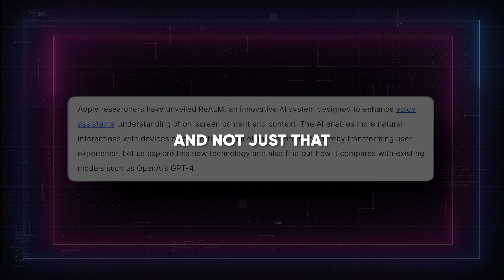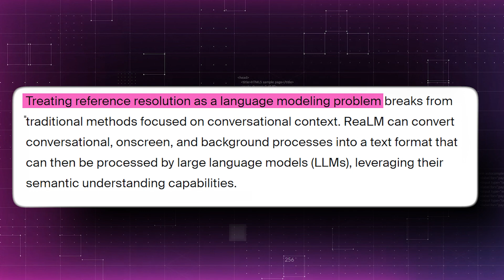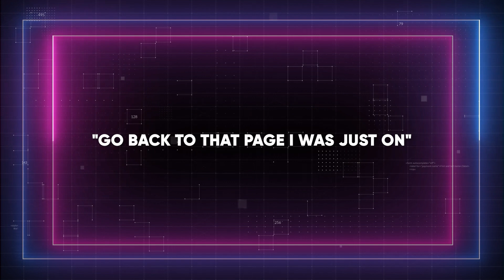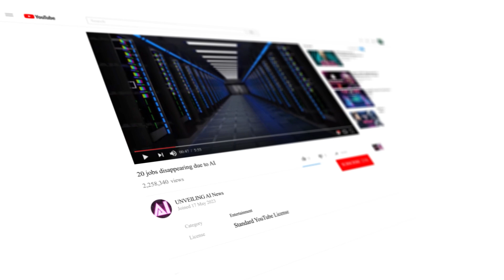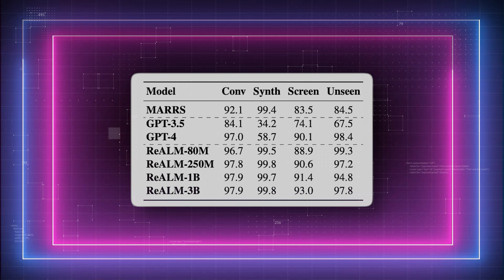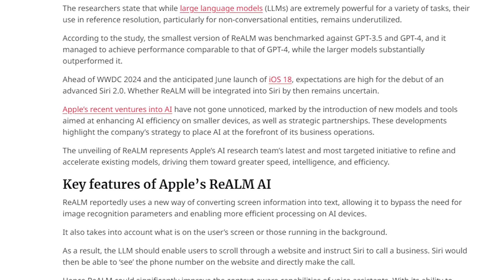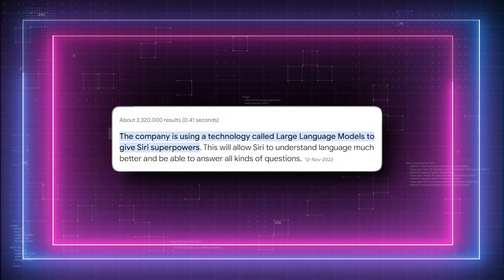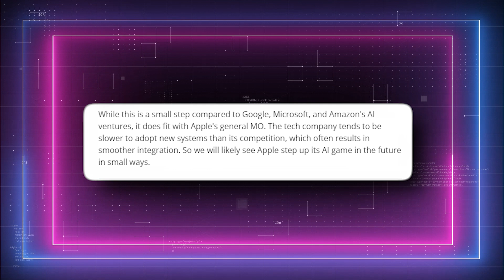Apple's NEW AI Outperforms GPT-4 in Complex Tasks! (GPT-4 Beaten)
In the latest Apple news/AI news, Apple AI has just revealed Apple ReALM, a ground-breaking AI agent/virtual agent set to outperform GPT-4 in reference resolution tasks.
It’s developed by researchers at Apple AI, and the main purpose of Apple ReALM is to allow AI systems to comprehend when people refer to things that are present in their environment or displayed on a screen.

For example, when someone says "they" or "that thing over there", we can easily figure out what or who they are referring to based on the context of the conversation and situation. But for computers, this is an extremely difficult task.

Apple ReALM aims to solve this problem by treating reference resolution as a language modeling problem. In other words, it uses large language models (powerful AI systems trained on vast amounts of text data) to learn how to connect references to their appropriate meanings.

UTILITIES

SUPPORT US

Check Our latest AI content:

Elon Musk & XAI's BOMBSHELL: Grok 1.5 FINALLY Revealed | XAI Grok HUGE AI NEWS

Copyright Questions

guidelines.
106 and 106A, the fair use of a copyrighted work, including such use by reproduction in